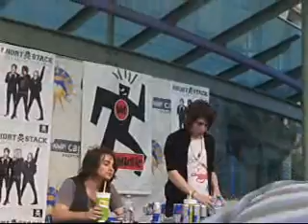Shaun demonstrates how u can die from redbull :p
well shauns by himself and has fun :p